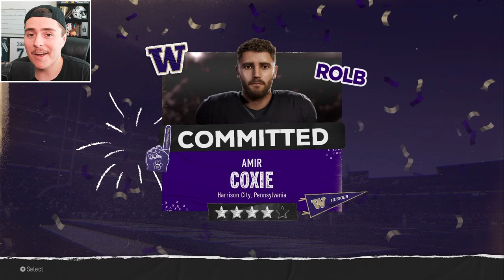I Visited Washington to Save Their Team in CFB 25!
I visited the University of Washington to rebuild the Huskies in College Football 25! Hearing directly from the community, I set out on my task to bring a National Championship to Washington. Vlog meets dynasty rebuild, where community input determines today's CFB 25 rebuild challenges!